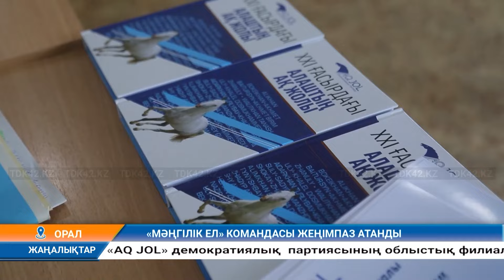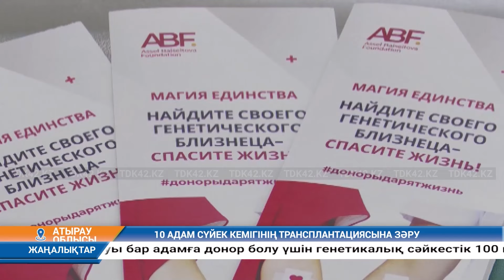Күндізгі жаңалықтар (24.08.2024) 12:30